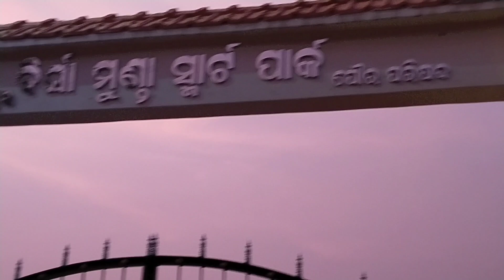Park 🏞️ Dalan Le Senlena ll President Draupadi Murmu Olah Nyel Pe // Santali Vlogs // Pandith Soren